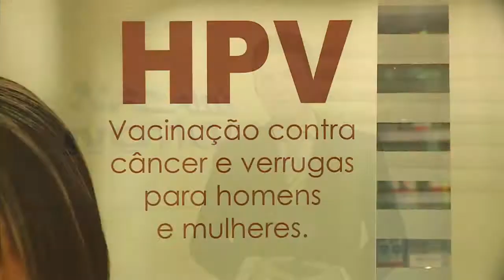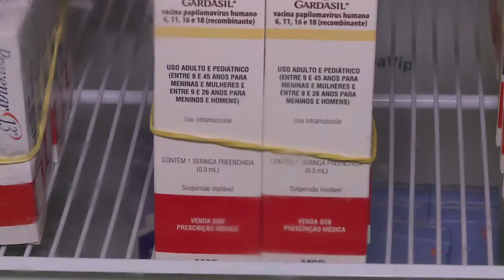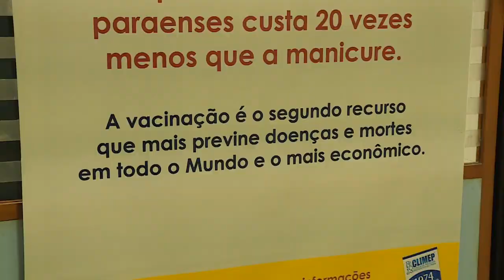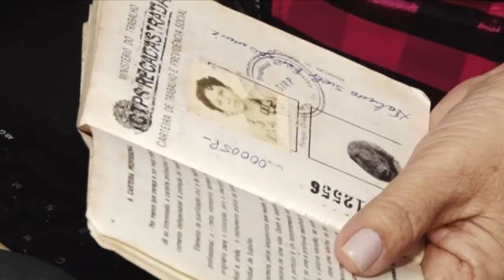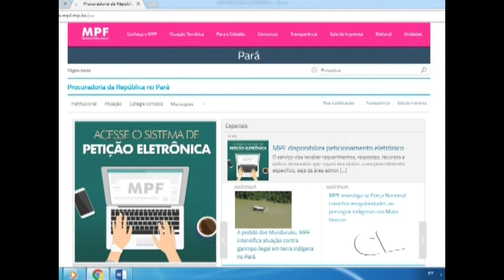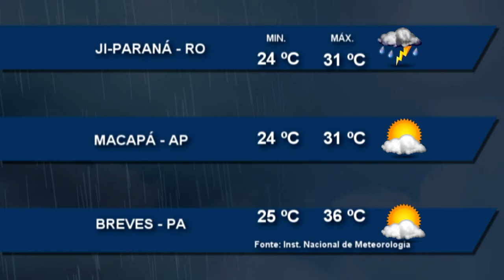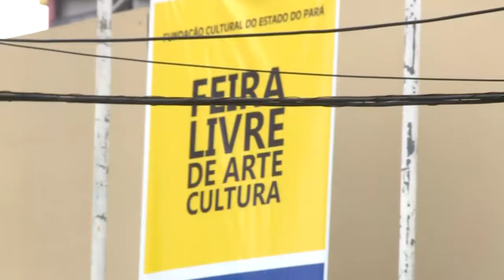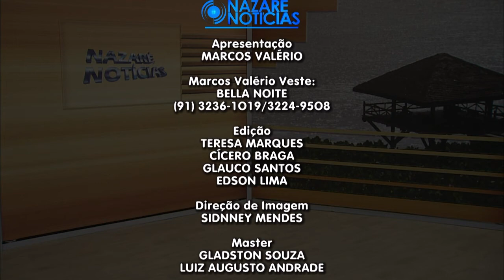Nazaré Notícias - 21/12/2017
Veja nesta edição:

- Prescrição farmacêutica pode ser regularizada em Belém;

- Metade da população brasileira pode estar infectada pelo Papilomavírus humanos;

- Cidadão poderá solicitar informações sobre procedimentos judiciais por meio do sistema de peticionamento eletrônico;

- A solidariedade para os que vivem nas ruas;

- Novos aprendizados para os que tem limitações físicas e mentais;

- Na entrevista de hoje vamos falar sobre “Feminicídio”.